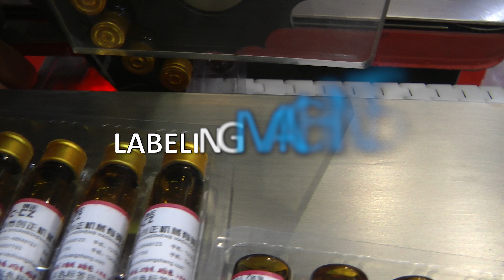🔥Machine for packing of glass vials in plastic package. Packing of vials Minipress.ru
Machine for packing of glass vials in plastic package. Packing of vials

the equipment for pouring liquids in vials, bottles and cans. We have more than 15 years, providing our clients with assistance in the delivery, setup and automatic desktop machines dispensing! Are you looking for a reliable supplier of equipment filling and capping? We will give you the best service 24/7. We have an assortment of the best models for bottling of liquid products, compact, mid-size cars and entire bottling line.

A WIDE RANGE OF FILLING AND CAPPING EQUIPMENT
Constantly updated catalog of cars filling liquid products with photos, descriptions, video and prices.
You communicate on all issues, from the first consultation and to obtain equipment, with one specialist.
We have extensive contacts in the pharmaceutical environment, we find any specialist help with the development of equipment and technologies.
DISCUSS YOUR IDEAS FOR FILLING AND CAPPING
We will help you in the selection of the model filling lines. Extensive experience in the bottling machines in vials with rolling aluminum cap. Valuable tips.

LINES FILLING AND CAPPING
We have set ourselves the task to help our clients in search of equipment for bottling and corking liquids. Years of experience of such activity shows that many clients face, first of all, a lack of understanding of the process. Buying machines filling is carried out after a detailed discussion of the problem, consult with the equipment manufacturer, sharing photos of your bottles, cans or bottles and caps and lids.

Automatic filling liquid products in round and flat bottles of plastic or glass.
Bottling liquids in glass bottles for the food, pharmaceutical, cosmetic and chemical products.
Filling into glass vials of 1 ml, 5ml, 10ml, 20ml with capping rubber stoppers and aluminum caps.
Bottling liquids in metal and plastic containers from 300 ml to 50 liters for the pharmaceutical and cosmetic products.